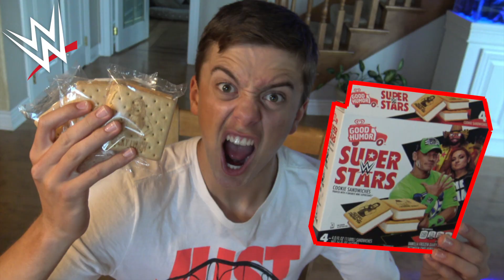Royal Rumble 2021 SET UP Results and Reactions